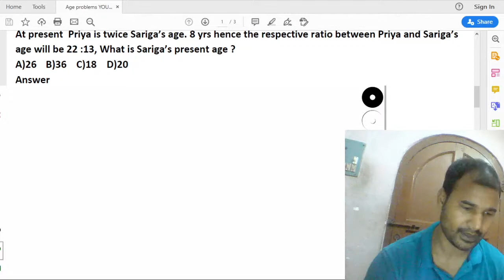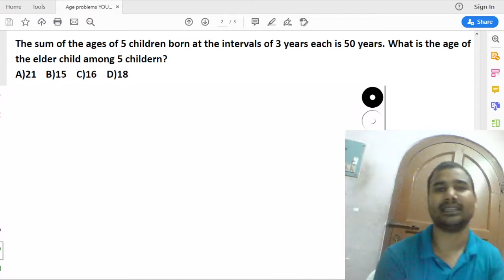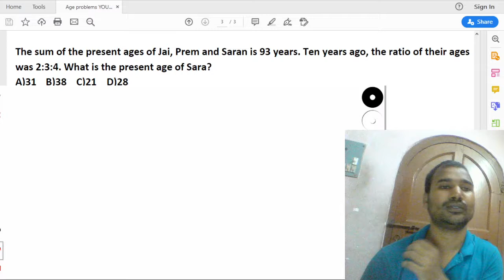Ages based Problems | Easy Tricks in Hindi | For SSC CGL BANK RAIL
“Lets score the Math” A Complete class series by Amal Sir.
This series of Mathematics is specially designed to strong the basic and foundation of Quantitative Aptitude. Followed by the latest Tricks and Tips to solve. Get the classes for Individual topic, doubt sessions and many more.

Live Class Schedule:

7:00 AM - Current Affairs 2020
8:00 AM - Daily Vocab Doze for Banking/SSC/Railway
10:00 AM - General English for SSC/Railway
12:00 PM - Quantative Apptitude for Banking/SSC/Railway
2:00 PM - Reasoning for Banking/SSC/Railway
4:00 PM - GK|GS for Banking/SSC/Railway

CONTACT NOW :
SOCIAL MEDIA LINK :